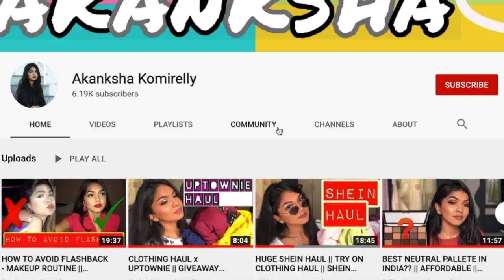తెలుగులో మేకప్ ట్యుటోరియల్ || MAKEUP TUTORIAL IN TELUGU || NAVRATRI DAY 3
HI GUYS, TODAYS VIDEO IS A SMALL MAKEUP TUTORIAL IN TELUGU. HOPE YOU GUYS ENJOYED IT.

Products used : LA girl illuminating foundation in warm beige
LA girl conceal and HD in medium beige and toast
Maybelline instant age rewind in sand
Maybelline fit me loose powder in medium
Sugar cosmetics contour De face pallete 02
Huda beauty rose gold eyeshadow pallete
Glowmier lashes in divine
Maybelline volumxpress mascara
Lakme absolute lipstick is blushing red
Nykaa liquid lipstick in madraas kaapi
wet n wild lip liner in chestnut